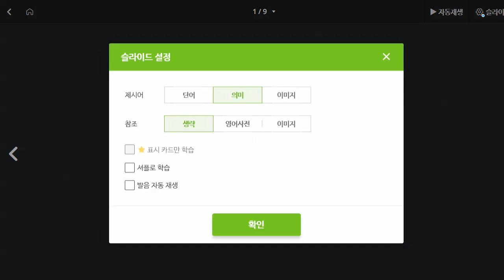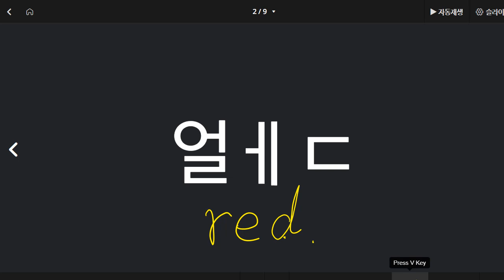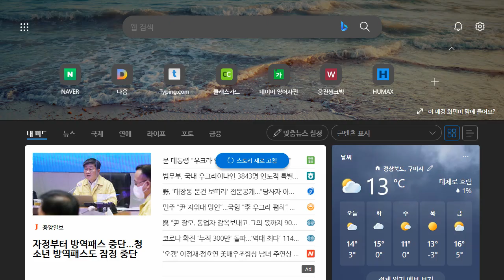김지완 2022 02 28 파닉스 성취도 70